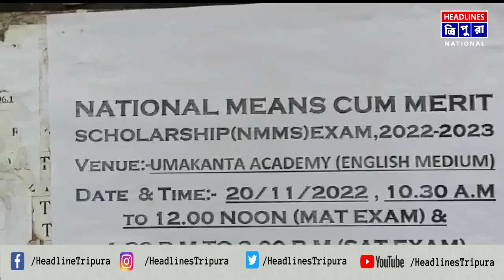রাজধানীর উমাকান্ত স্কুলে মেরিট স্কলারশিপ পরীক্ষা দিতে এসে চোরের খপ্পরে পড়লেন এক মহিলা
রাজধানীর উমাকান্ত স্কুলে মেরিট স্কলারশিপ পরীক্ষা দিতে এসে চোরের খপ্পরে পড়লেন এক মহিলা। রবিবার সকালে ছাত্রছাত্রীদের ভীড়ের সুযোগ নিয়ে মহিলার টাকার ব্যাগ ছিনতাই করে নিয়ে যায় কে বা কারা। পরে অনেক খোঁজ করার পর ব্যাগ খুজে পেলেও ভেতরে থাকা আড়াই হাজার টাকা উধাও হয়ে যায়। এনিয়ে একরাস ক্ষোভ উগড়ে দেন মহিলা। সেই সাথে শহর আগরতলার নিরাপত্তা নিয়েও প্রশ্ন তুলেন তিনি।